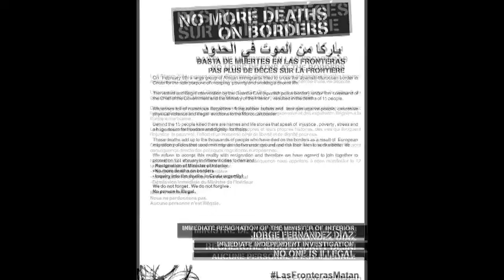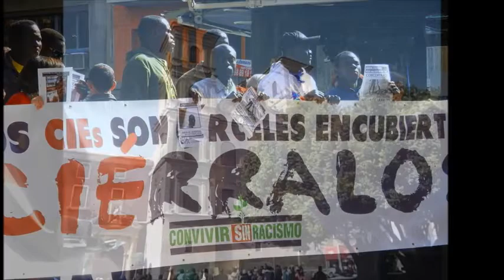Protesta en Murcia por los crímenes en la frontera de Ceuta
16/02/2014
Murcia - Spain
Está pasando...